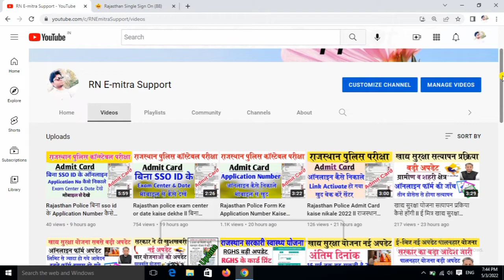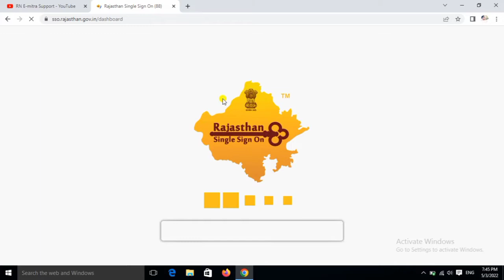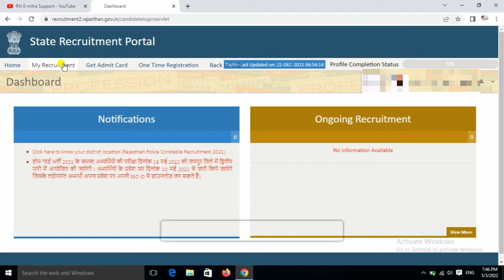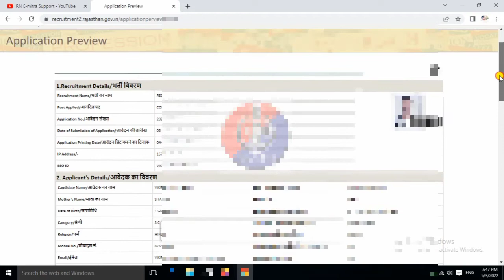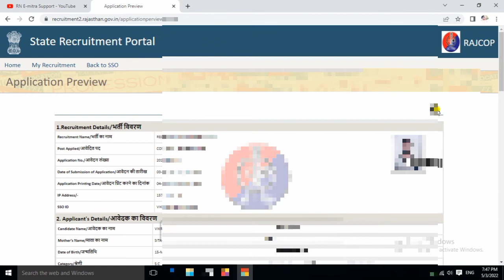Rajasthan Police Exam Application Form Kaise nikale l राजस्थान पुलिस परीक्षा ऑनलाइन फॉर्म प्रिंट करे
Cover topic
Rajasthan police exam online application form kaise nikale 2022
Rajasthan police exam online form print kaise nikale
Rajasthan police constable exam application form kaise nikale